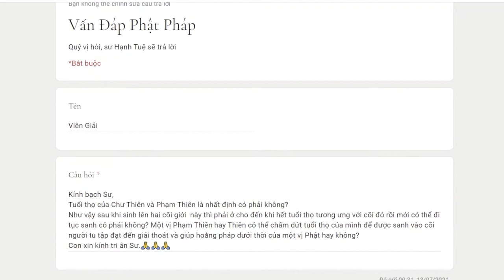766. Tuổi thọ chư thiên và Phạm thiên có cố định?